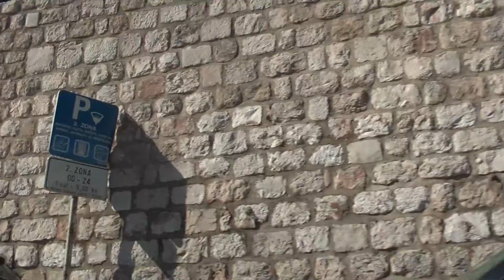SPEEDING CARS - ADVENTURE RALLYE | Rallyefahrt Kroatien_Dubrovnik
Allgäu-Orient Rallye Random Videos and Impressions - All Rally Teams on the way from Germany to Azerbaijan.
Great Rally Adventure and incredible trip!